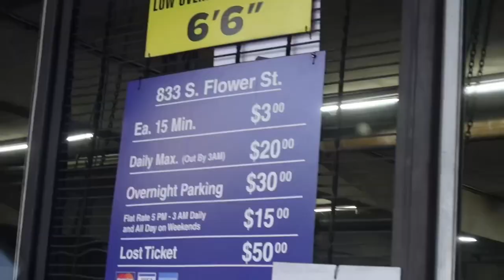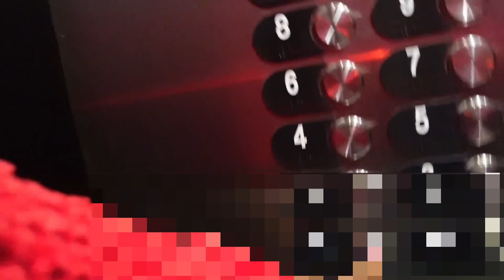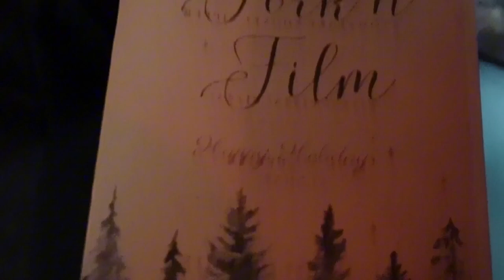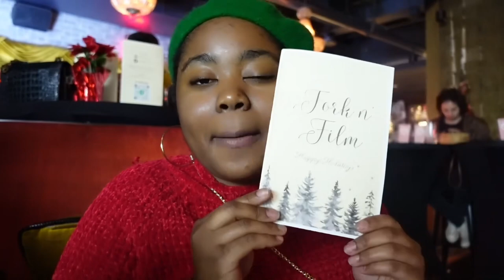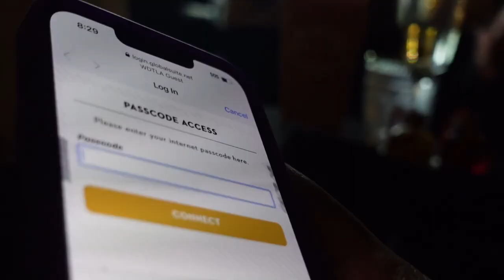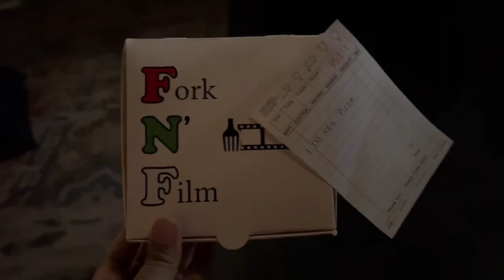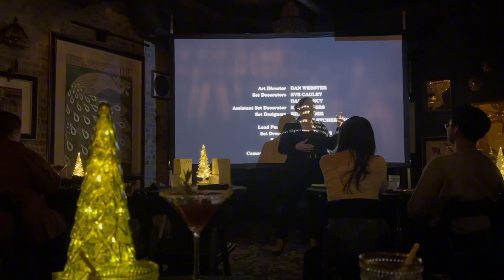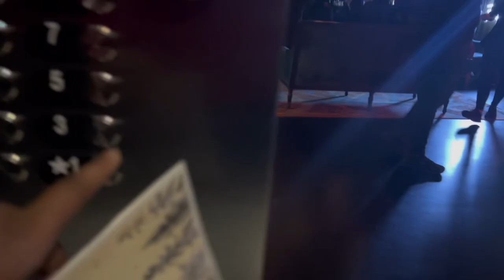Fork N’ Film: HOME ALONE 🎞️ 👀🎄🎁❄️ Full Experience + Review + Exclusive Interview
Have you heard of Fork N’ Film the viral immersive movie experience where you dine on the same foods as your favorite characters in your favorite films! Well today we are going to see Home Alone and I can’t wait to take y’all along with me! PLUS I have an exclusive interview with the owner of this fine business at the end of the vlog!

This channel is a community for those who have chosen to live single for The Sake of The Kingdom! Living Single For The Sake Of The Kingdom means living a life of celibacy. I find this Biblical way of life an absolute treasure, and I pray that my journey can inspire those who feel called, to live celibate for the Sake of The Kingdom too!